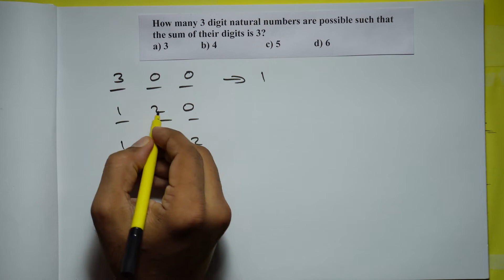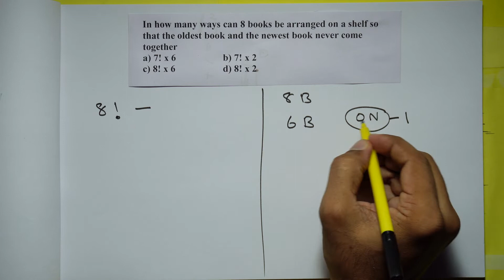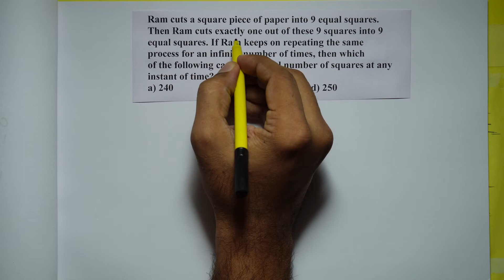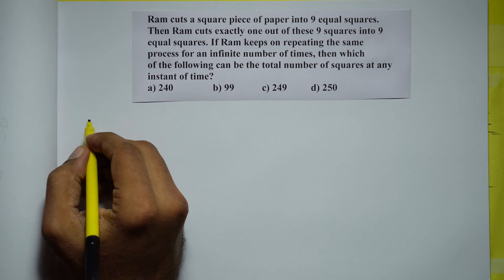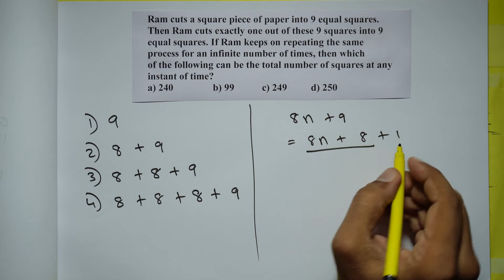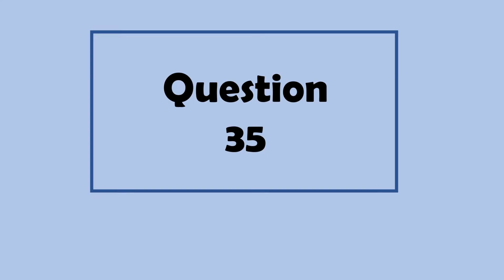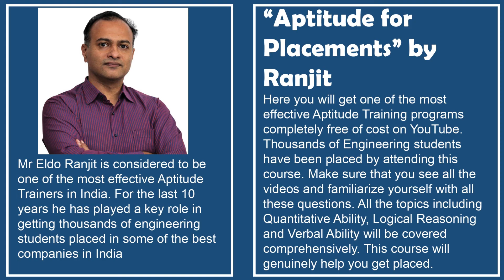Practice Test - 3: Questions 31 to 35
"Aptitude for Placements" by Ranjit is now available on YouTube. It is a highly effective Aptitude Training Program and it is conducted in various colleges all over India. Thousands of students have got placed by attending this Aptitude Training program. Search for "Aptitude for Placements by Ranjit" in YouTube